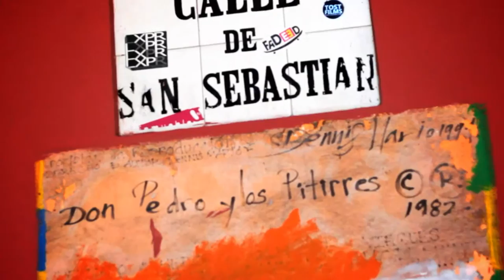Old San Juan Puerto Rico! "A Moment In Time"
A Moment In Time in the forever beautiful Old San Juan Puerto Rico!